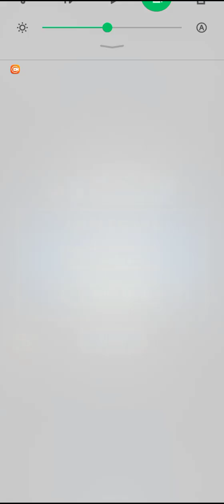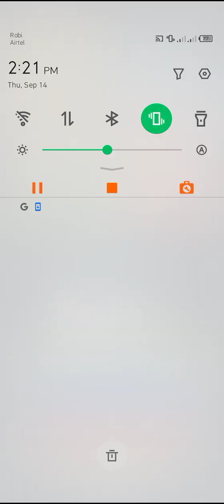Ludo King _ part 8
thinking for